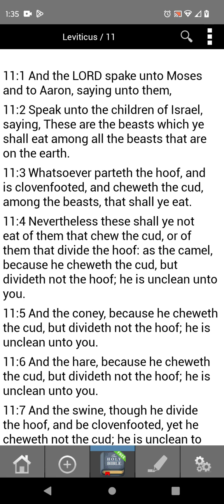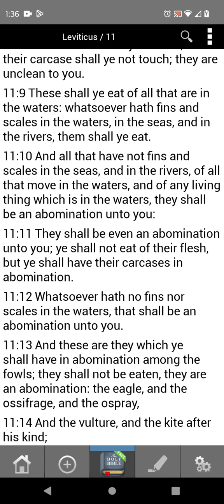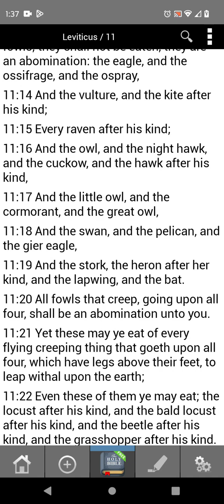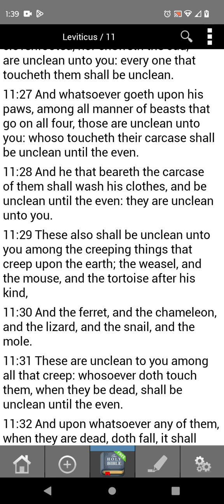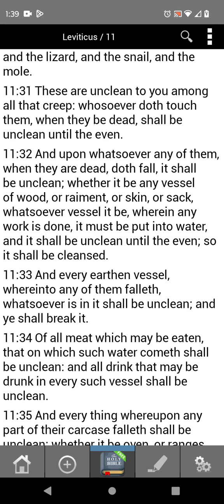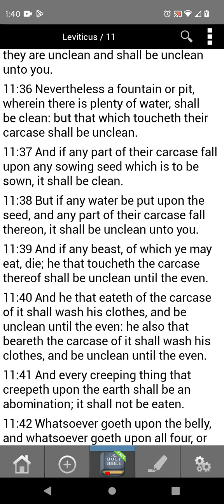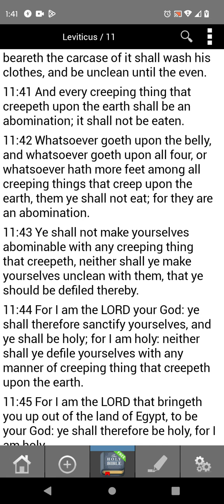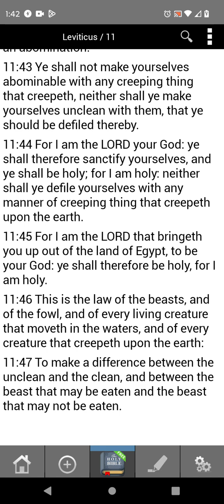Leviticus 11 King James Version